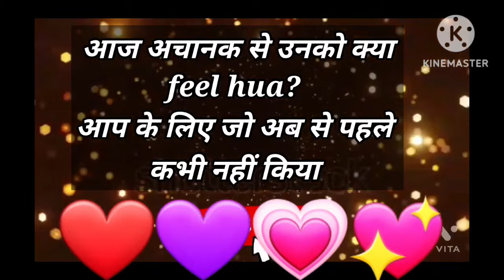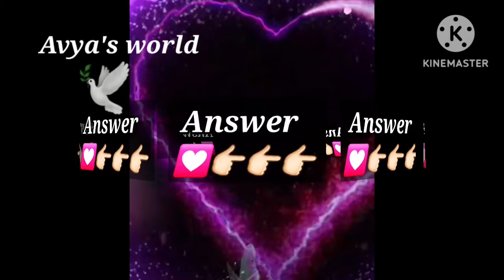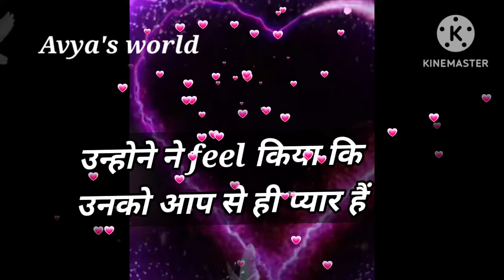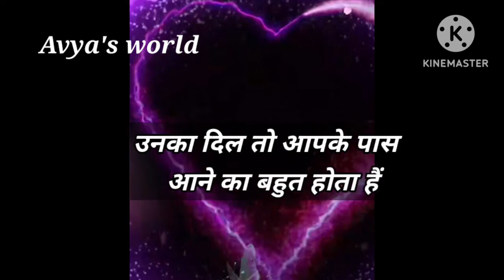Love Quiz game | Love test | choose one number